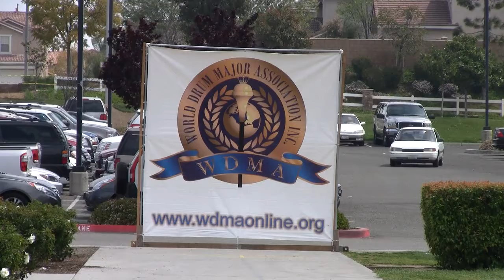Estephania Buena - WDMA Drum Major Competition @ Riverside King - April 2, 2011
WDMA Drum Major Competition @ Riverside King High School - April 2, 2011.  Estephania Buena - South El Monte High School - Open Class Mace